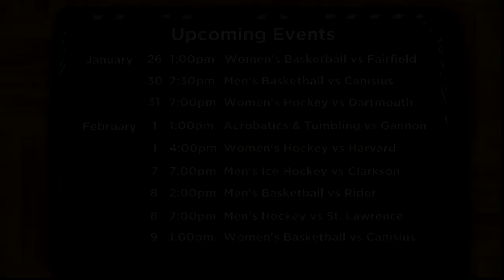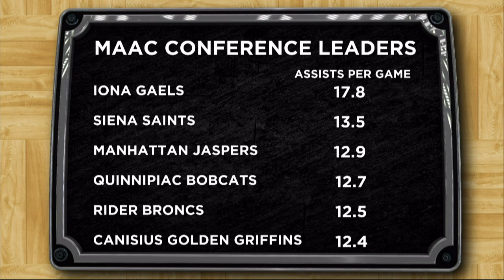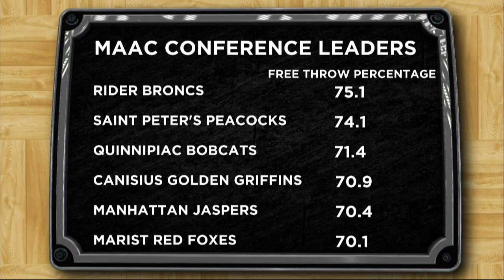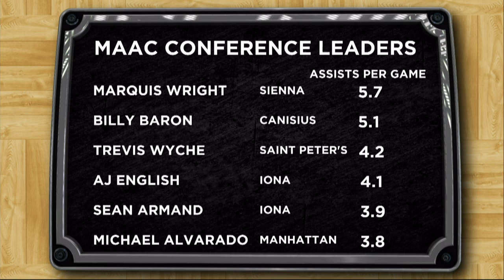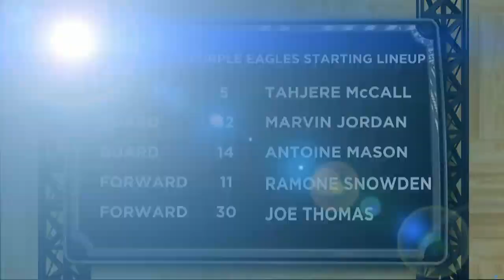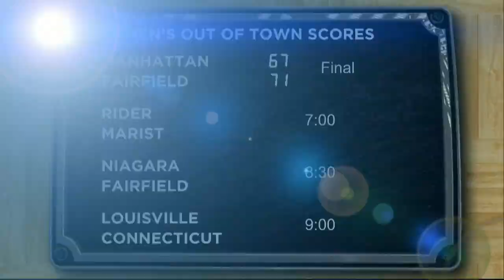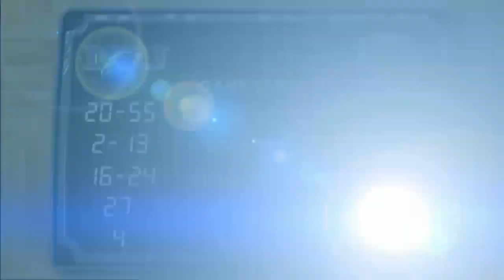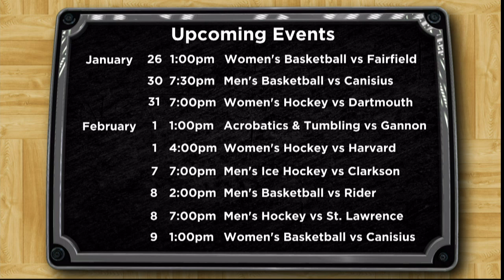QU Men's Basketball vs. Niagara - Saturday, Jan. 18, 2014 at 4 PM